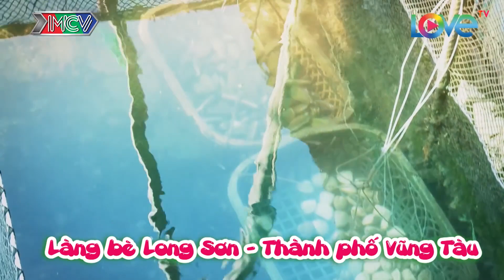Mới lên xe 1 tiếng đồng hồ với các HOTBOY các cô nàng lần lượt thèm chua🙂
KÊNH PHỤ NỮ MUỐN GÌ tổng hợp những talkshow bàn luận những vấn đề TRAI GÁI, CHUYỆN VỢ CHỒNG, và tất tần về con gái và đặc biệt gái đẹp thông qua đó có thể hiểu được phần nào về thế giới giằng xé, thị phi bên trong của PHỤ NỮ.